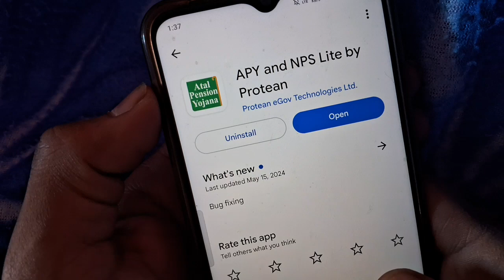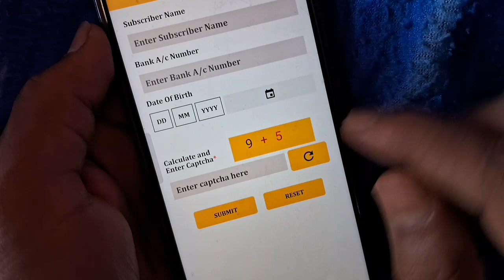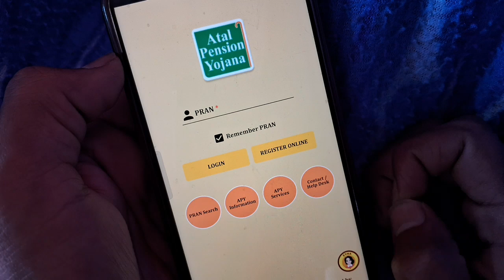apy pran number kaise nikalen, pran number search kaise karen? nps pran number